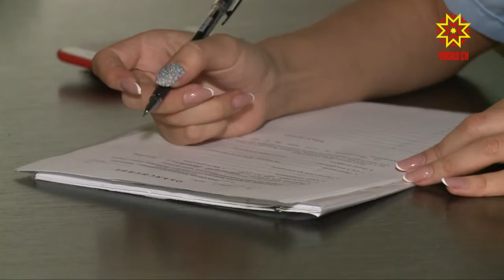Ултав тăрă шыв çине тухатех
Кашни уйăхра саккунпа килĕшӳллен ĕçлекен çын 13 процент тупăш налукĕ тӳлет. Ăна ĕçе илнĕ организаци вара çав çыншăнах тепĕр 30 процент пенси, медицина тата социаллă страхлавшăн налук укçи куçарса парать. Анчах та хăш-пĕр усламçă налук тӳлессинчен пăрăнма хăтланать. Шупашкарти лару-тăрăва тĕрĕслеме прокуратура, налук инспекцийĕн тата хула администрацийĕн ĕçченĕсем тухрĕç.